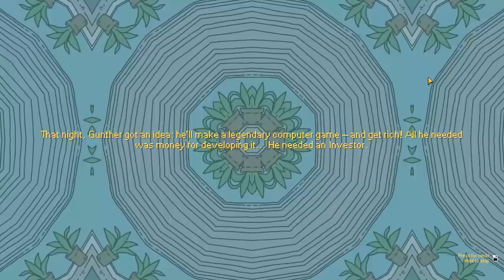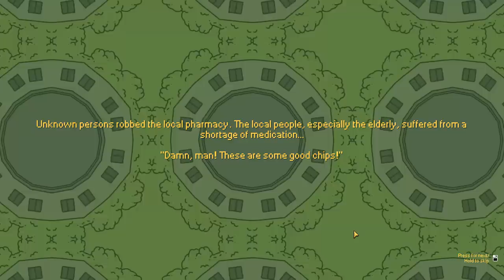Basement 2019 - Heisenberg Budfarm Simulator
Basement Gameplay with Splat! Let's Play Basement and check out a game where you'll start your own grow operation and distribute the winnings to the jonesing people of the world.